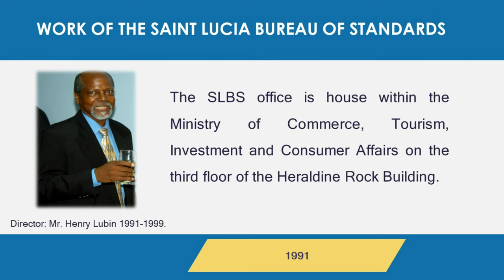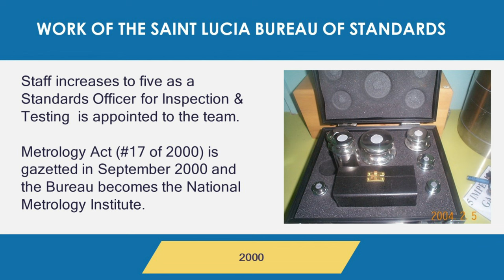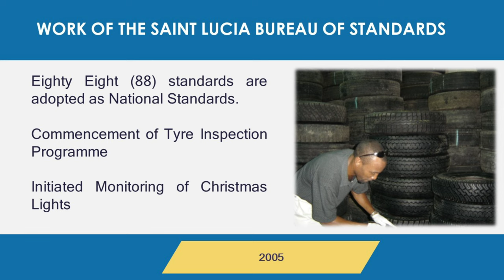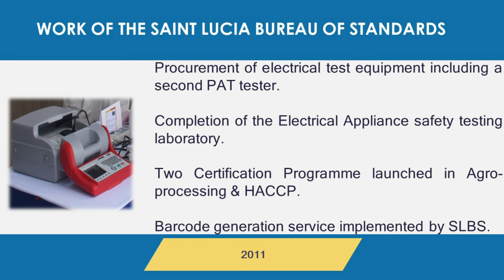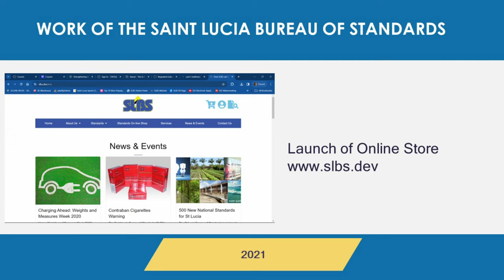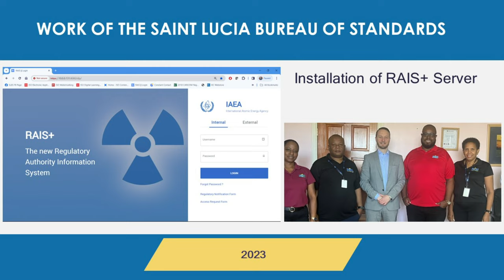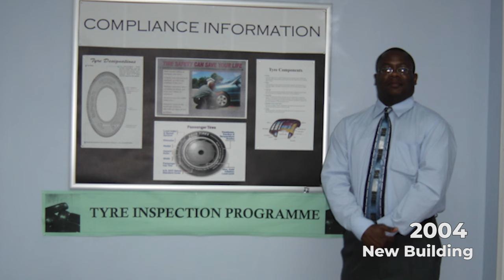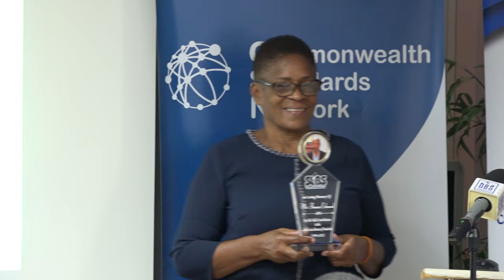Saint Lucia Bureau of Standards 33rd anniversary